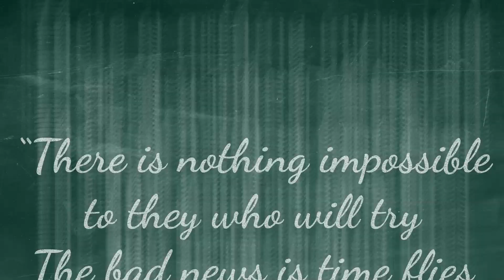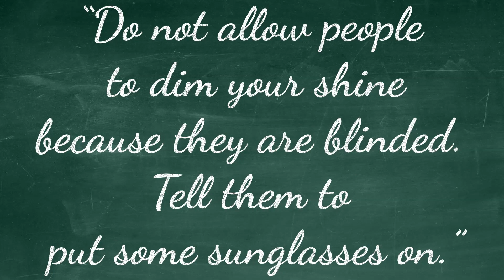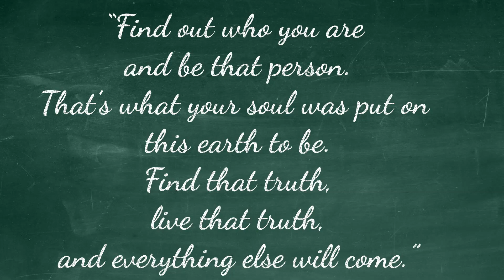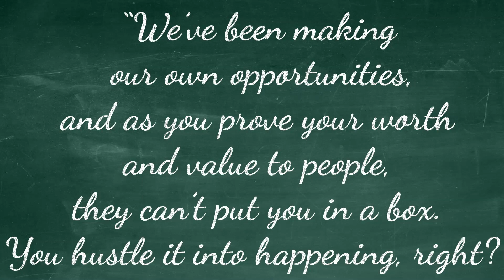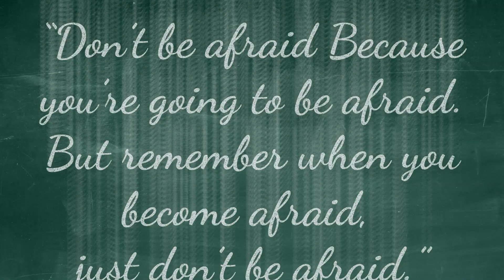Top 25 inspirational and motivational Quotes Best Quotes About